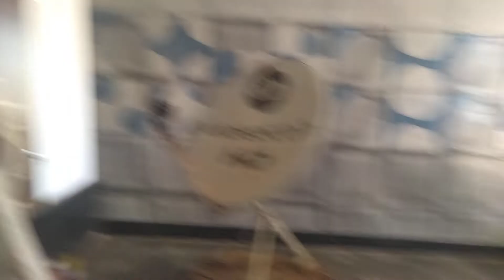3bhk row house ready passession rasbihri link road Nashik @61L including all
3bhk row house ready passession rasbihri link road Nashik @61L  including all